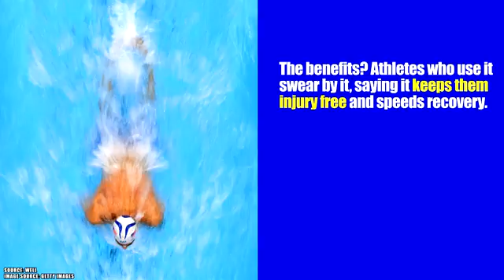What is Cupping and why are Olympic athletes doing it?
Michael Phelps was one of many athletes seen with the characteristic round bruising at the Rio games.